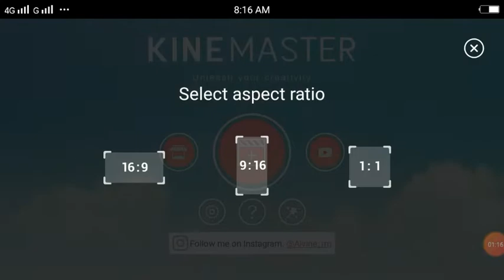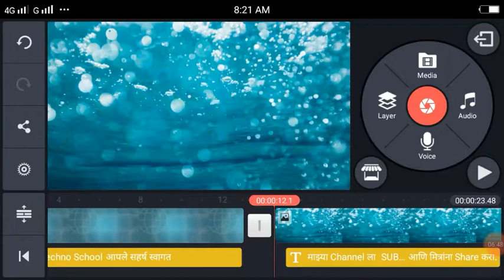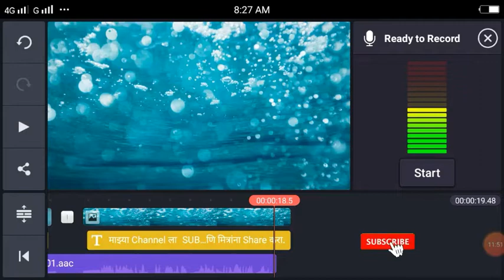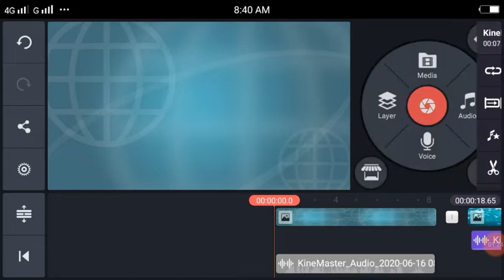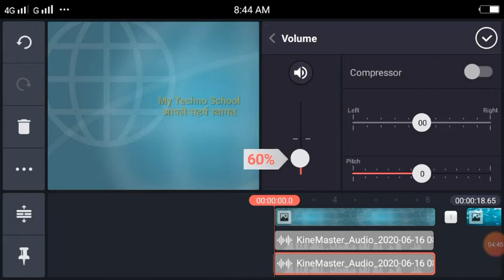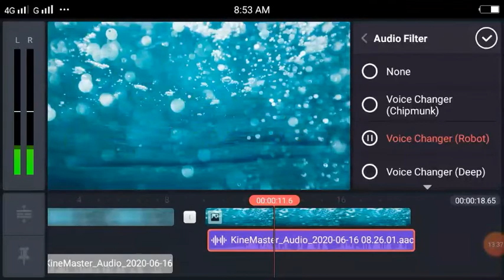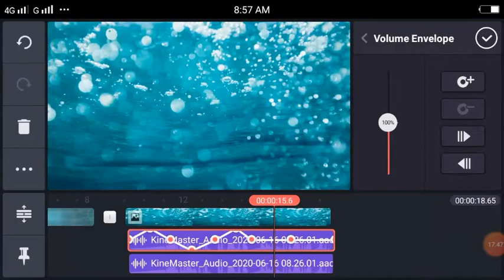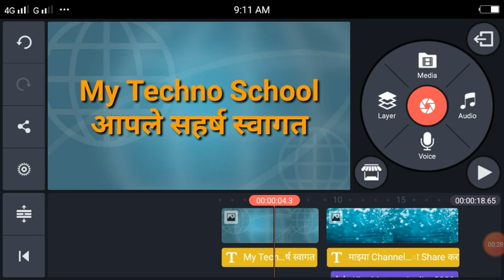KineMaster App Editing भाग-९ | Studio सारखा आवाज Edit करणे | Audio Record करणे | Voice Recording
* KineMaster App चा उपयोग मोठ्या प्रमाणात Video निर्मिती करण्याकरिता केला जातो, शैक्षणिक Video निर्मितीकरिता आणि इतर विषयावरील काही महत्त्वपूर्ण भागावर याठिकाणी Video Creat करण्यात आलेले आहेत. KineMaster App मध्ये Video Editing करण्याकरिता खालील Video चा आपण  Step by Step अभ्यास करावा..!!

► Kine Master App Editing संबंधी काही महत्वपूर्ण Video खालील प्रमाणे-